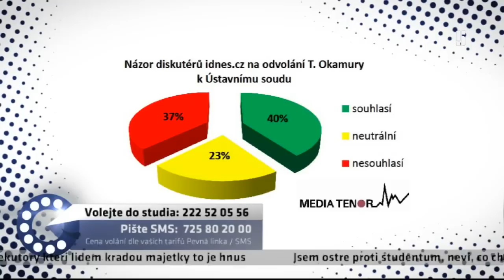Volejte k věci - Volejte prezidentovi (46)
Favorité i outsideři v boji o prezidentská křesla chtějí \váš hlas - tak ať ho slyší! - odvysíláno 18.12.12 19:00:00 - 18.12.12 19:50:00